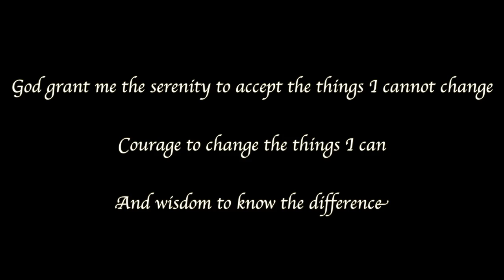Rack City Gym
Make sure to check out RackCity Facebook page for more information.